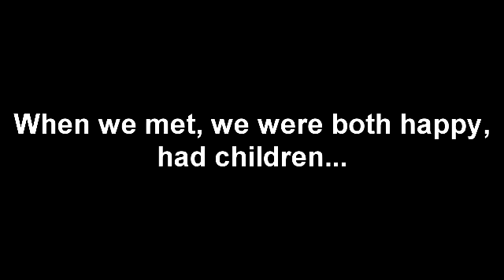Mike to Rayna Grizzly [RP]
Dedicated to kirbyrox102.